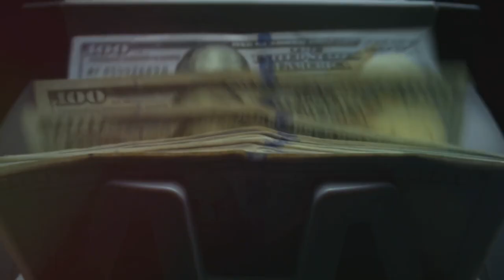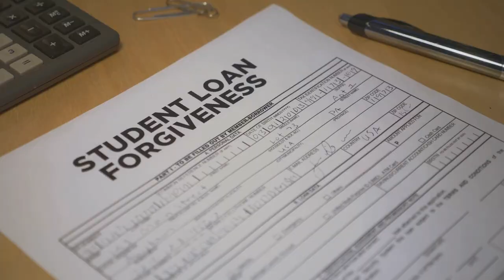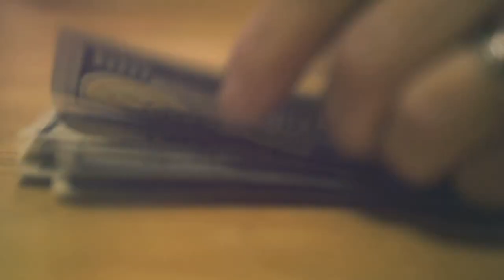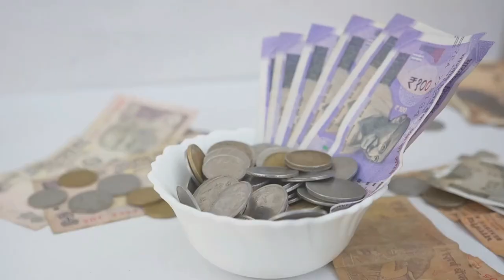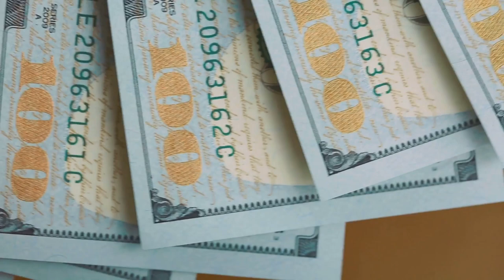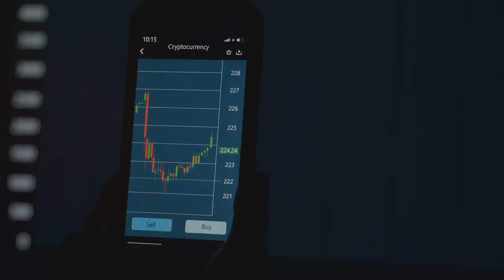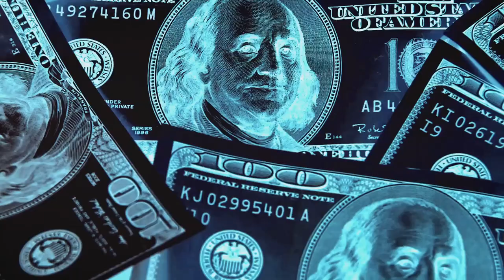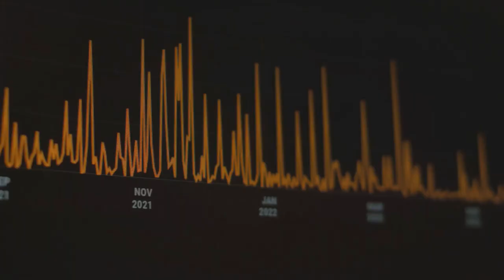Invest This Amount To Be Wealthier Than 90% of People!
Invest This Amount To Be Wealthier Than 90% of People: Consistency Beats Intensity!  Most people don't realize the power of consistent, small investments over time. Despite a high percentage of Americans owning stocks, the majority are still financially struggling. Here’s why:

What Most People Don’t Do

“The share of Americans who own stocks has never been so high. About 58% of U.S. households owned stocks in 2022, according to the Federal Reserve’s survey of consumer finances released in fall 2023. That is up from 53% in 2019 and marks the highest household stock-ownership rate recorded in the triennial survey (Source: WSJ).”

Even though over half of Americans own stocks, many have minimal savings. Here are some key points to consider:

- 71% of people have $5000 or less in their savings. This indicates that people might buy stocks occasionally but aren’t holding onto them, investing in the right stocks, or investing consistently.
- 78% of Americans live paycheck to paycheck. According to a 2023 survey by Payroll.org, this represents a 6% increase from the previous year (Source: Forbes). This makes it challenging for most to save or invest after covering monthly expenses.

A survey by Motley Fool Ascent highlights that:
- 11% of Americans have $0 in savings.
- 30% have between $1 and $500.
- 8% have between $500 and $1,000.
- 22% have between $1,001 and $5,000.
- 8% have between $5,001 and $10,000.
- 7% have between $10,000 and $20,000.
- 14% have over $20,000.

What Most People Do Instead

Living above one’s means is a common practice, often leading to debt:

- Car loans
- Credit card debt
- Mortgages
- Student loans

What Amount Do I Need To Invest?

Let’s focus on what can be done:

Investing $10 a day can make you wealthier than 90% of people.

- $10 a day translates to $280–$310 monthly savings.
- You will surpass the savings of most within two years without considering compound interest.

How To Invest Wisely

The key to investing wisely is self-education. Here’s how to get started:

- Books and podcasts on personal finance are invaluable resources.
- Continuous learning is crucial; there’s always more to know about personal finance.

A Quick Spiel About Financial Advisors

- Know what’s happening with your money.
- Collaborate** with financial advisors instead of letting them make all the decisions.

This guide provides an overview for those looking to start their investment journey. Always consult with a financial professional before making significant financial decisions.

OUTLINE:
00:00:00 The Power of $10
00:00:54 Unlocking Your Financial Potential
00:01:37 The Paycheck-to-Paycheck Trap
00:02:26 The Crushing Weight of Debt
00:03:10 The Seduction of 'Keeping Up'
00:03:59 The Silent Wealth Killer
00:05:02 Breaking Free From the Debt Matrix
00:05:45 Reclaiming Your Financial Power
00:06:38 Small Steps, Big Impact
00:07:29 The Unsung Hero of Wealth Creation
00:08:12 Your Money's Secret Weapon
00:08:45 Real-Life Examples
00:09:20 Knowledge is Your Greatest Asset
00:09:56 Unlocking the Secrets of Personal Finance
00:11:10 Navigating the World of Financial Advice
00:11:42 You Are the CEO of Your Financial Future
00:13:05 Embracing Your Financial Journey